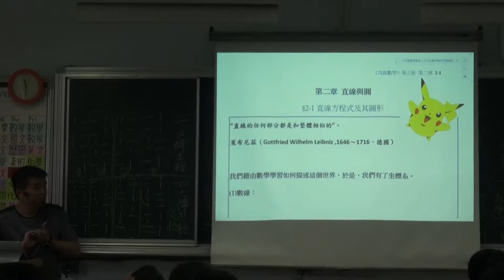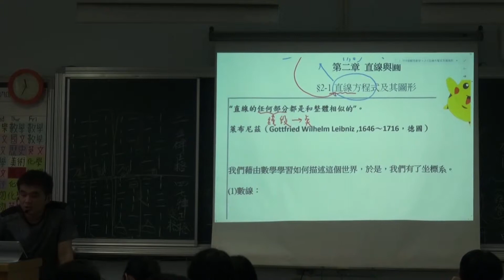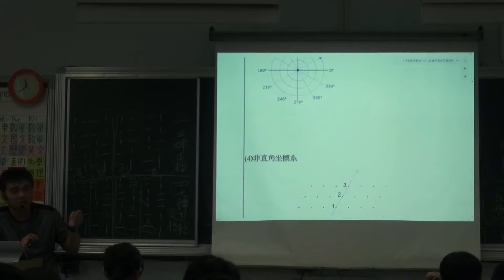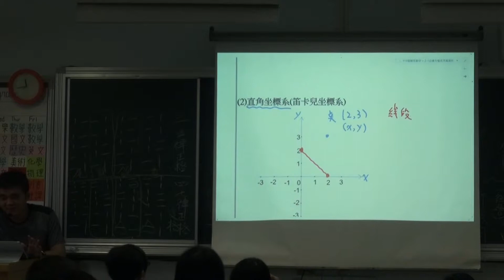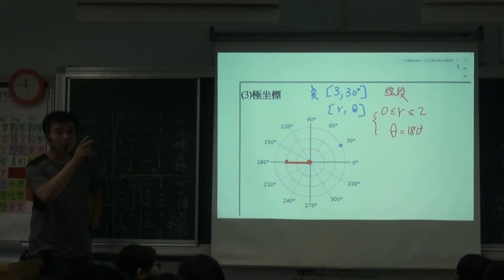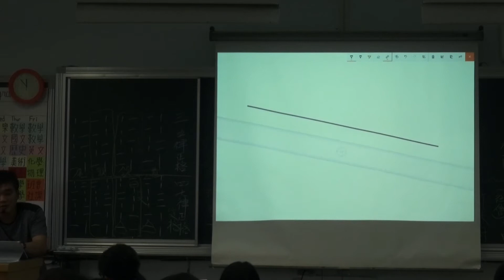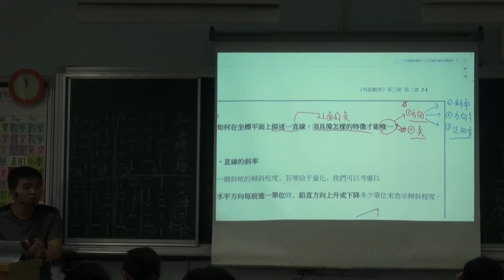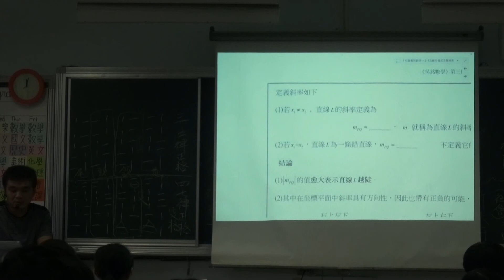【吳銘數學】173直線與圓─圖形紀錄與斜率20171018二毅